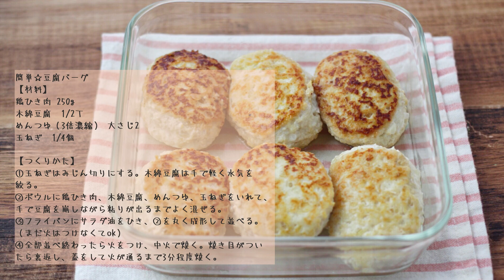【レシピ/作り置き◎】材料4つで簡単★豆腐ハンバーグ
豆腐ハンバーグを作りました！
なんと材料4つでできちゃいます(^^)/簡単なのでぜひ作ってみてくださいね！

※追記！
めんつゆ大さじ1/2と紹介してしまいましたが正しくは大さじ2です！すみませんm(__)m
(でも1/2でもおいしかったです笑)
以下、詳細レシピですので参考にしてください。

簡単☆豆腐バーグ
【材料】
鶏ひき肉 250g
木綿豆腐  1/2丁

【つくりかた】
①玉ねぎはみじん切りにする。木綿豆腐は手で軽く水気を絞る。
②ボウルに鶏ひき肉、木綿豆腐、めんつゆ、玉ねぎをいれて、手で豆腐を崩しながら粘りが出るまでよく混ぜる。
③フライパンにサラダ油をひき、②を丸く成形して並べる（まだ火はつけなくてok）。
④全部並べ終わったら火をつけ、中火で焼く。焼き目がついたら裏返し、蓋をして火が通るまで3分程度焼く。

\作り置きレシピ発信中！/

中井エリカ
1989年生まれ、O型、好きな食べ物はお寿司、苦手な食べ物は辛いもの。

大学卒業後、管理栄養士を取得。
社員食堂に就職し、結婚・出産後、フリーに。
現在はメディアなどへのレシピ開発、栄養関連のコラム記事執筆など、いろいろな活動をしています！

活動実績
・著書「野菜がおいしすぎる作り置き」
・「フィッテ」作り置きレシピ連載
・エバラ食品　生姜焼きのたれを使ったレシピ提案
・育児サイト「HAPIKU」レシピ監修
・雑誌「ar（アール）」ダイエットレシピ掲載
・情報誌「くらしの知恵」スムージーレシピ掲載
その他多数